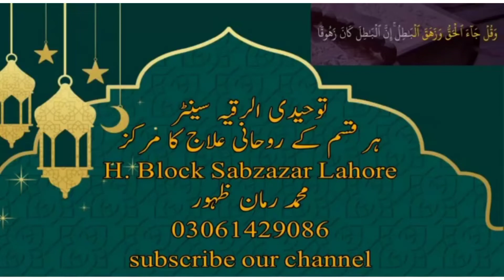Zidi Bachon Ka ilaj | Bachon Ki Nazar e Bad Ka Ilaj | Bachon ke Rone ka ilaj | Qari Muhammad Ruman